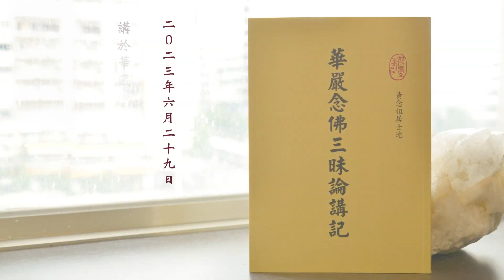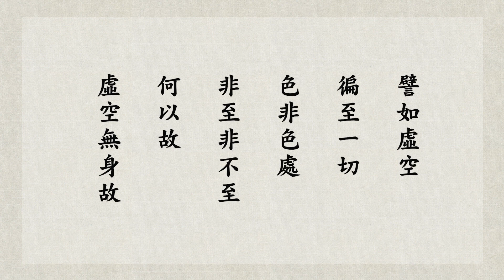悟道法師 華嚴念佛三昧論講記複講 11 法身遍一切處